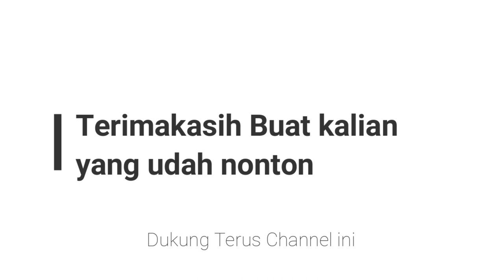Virudhaka VS Agasura | The Great Merchant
Buat temen temen yang mau pesan Kaos The great merchant bisa langsung Klik :